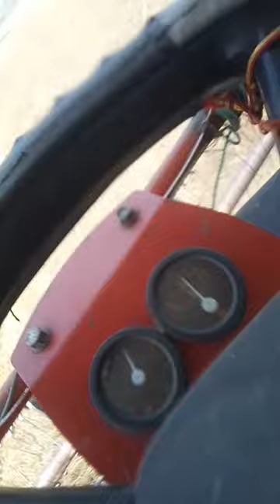aj compain te bedega sidhu 🚜🚜🚜🚜🚜🚜